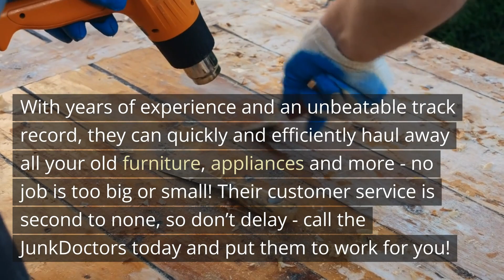Say Goodbye to Clutter - Call the JunkDoctors Now!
Are you looking for some help removing unwanted junk from your home or business? The experts at JunkDoctorsNJ are here to help. With years of experience and an unbeatable track record, they can quickly and efficiently haul away all your old furniture, appliances and more - no job is too big or small! Their customer service is second to none, so don’t delay - call the JunkDoctors today and put them to work for you!